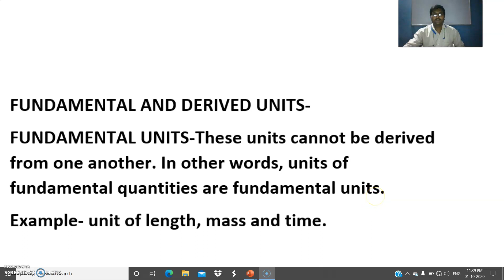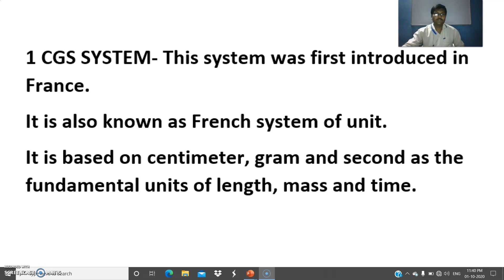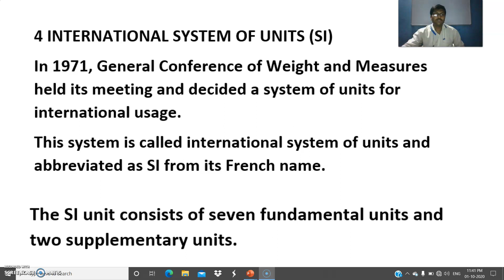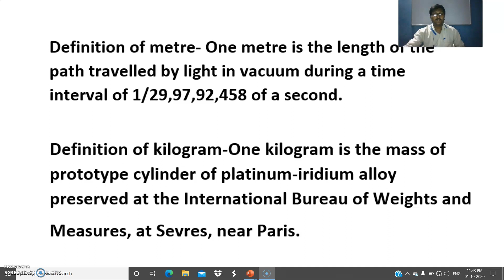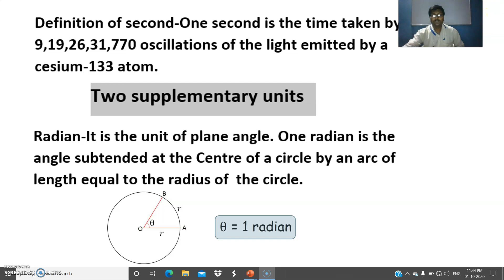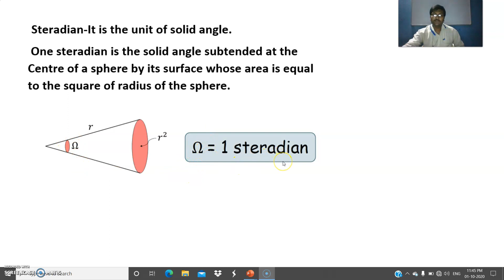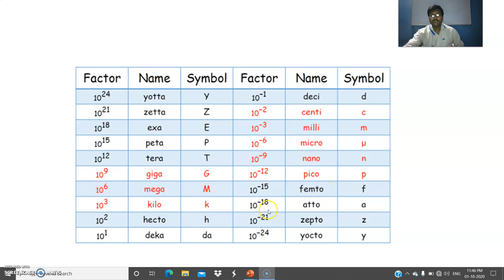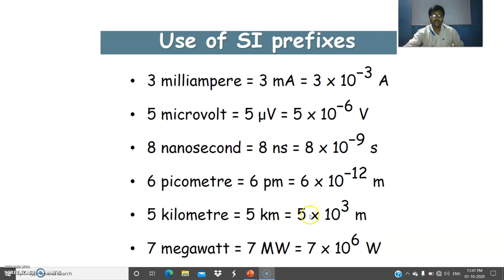Class 11 | Physics | Chapter 2 | Units and measurement | Part 2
By Arjun Kumar
Units and measurement
इकाइयों और माप
Ikaiyo Or Map